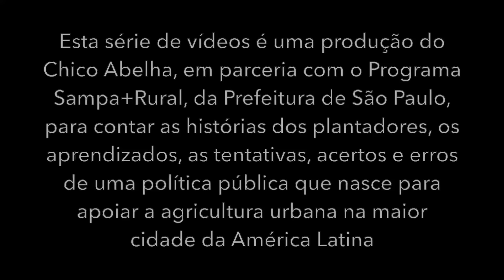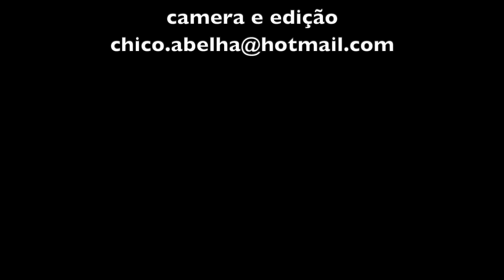SAMPA + RURAL - ENTREVISTA COM LIA PALM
Site do Sampa Mais Rural

A agricultura em São Paulo e ousamos dizer em todas as grandes cidades, existe como forma de resistência ao concreto. Há locais em que a agricultura persiste, ela é resistência à especulação imobiliária e nas áreas que retomam a agricultura em áreas urbanizadas, ela é resistência da separação entre o homem e a natureza.

A agricultura existe desde que o homem se urbanizou. A cidade cresceu em cima de hortas, de roças, de sítios, de florestas manejadas pelos indígenas (que também resistem e existem em São Paulo), esse passado agrícola deixa saudades lembradas apenas por nomes de ruas, avenidas e bairros que quase não fazem sentido para os cidadãos atualmente.

A agricultura urbana tem diversas funções para a cidade e as pessoas. A primeira e mais fundamental é possibilitar a realização de um modo de vida, para pessoas que não se sujeitam a imposição do frenesi da cidade e, em meio a agitação e da velocidade conseguem manter um ritmo natural, conectados com a natureza, com as plantas com os animais, com as estações do ano e assim conseguem viver plenos, satisfeitos e também cheios de desafios e problemas, mas com força e sentido para seguir em frente.

A agricultura no meio da cidade é teimosa, sua resistência está em mostrar que não podemos dominar a natureza e que apesar da técnica e da tecnologia vamos ter no fim do inverno as calçadas sujas de amoras, calçadas rachadas de árvores e nas rachaduras vão crescer matos e Matos de Comer e que seremos sempre natureza. As hortas urbanas, periurbanas e rurais da cidade proporcionam um respiro e uma conexão, tão fundamental para todos.